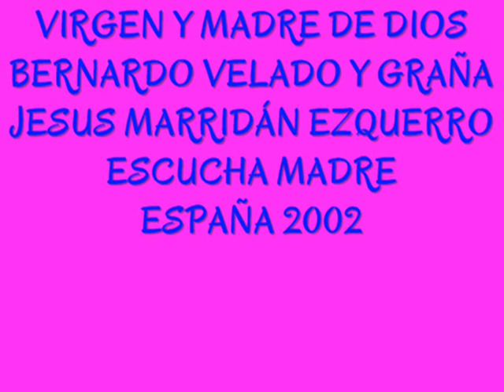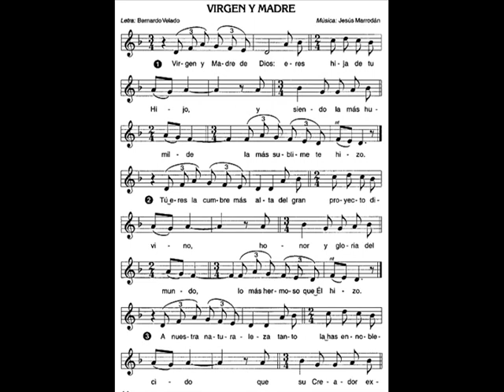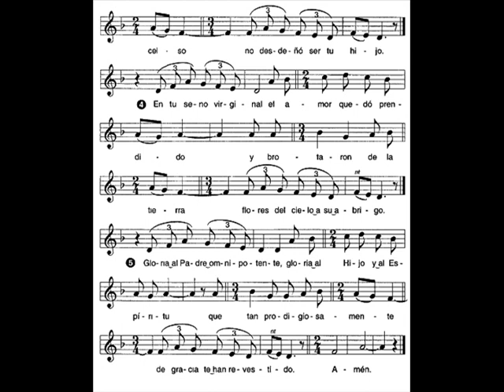Virgen y Madre de Dios, Bernardo Velado y Graña, Jesús Marrodán Ezquerro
VIRGEN Y MADRE DE DIOS
BERNARDO VELADO Y GRAÑA
JESUS MARRIDÁN EZQUERRO
ESCUCHA MADRE
ESPAÑA 2002